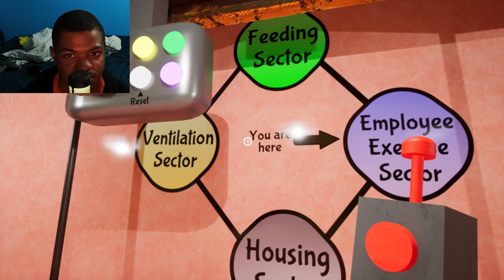HE MADE THE QUEEN LAUGH: Garten Of Banban 4 Pt 2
Explore the abandoned levels of Banban’s Kindergarten. Survive the residents of the establishment that was left suspiciously empty. Uncover the truth behind the place, and find the whereabouts of your missing child

 PART 2 because the video was too long so I split them lol